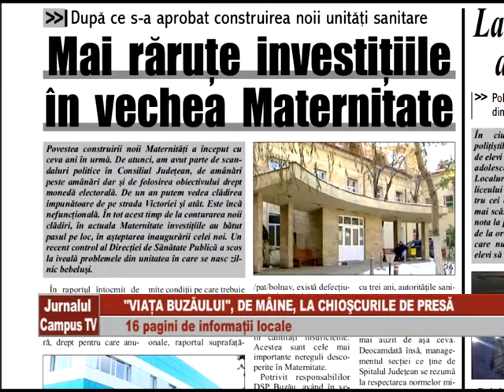VIATA BUZAULUI 01-07 martie